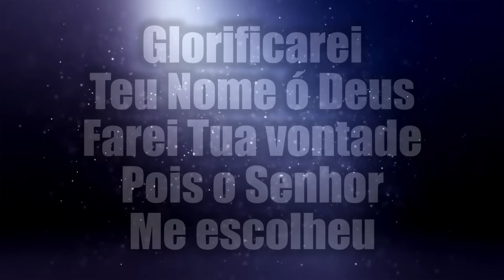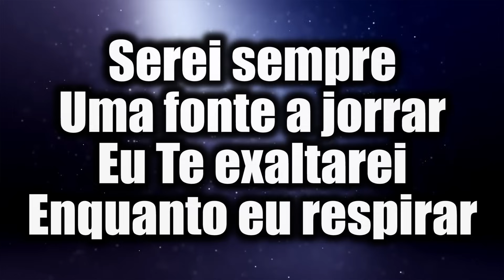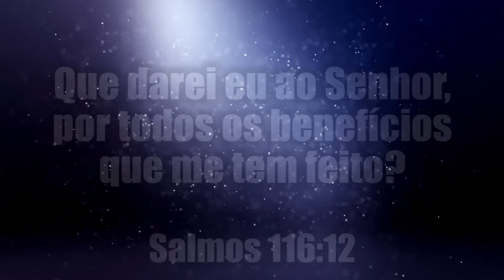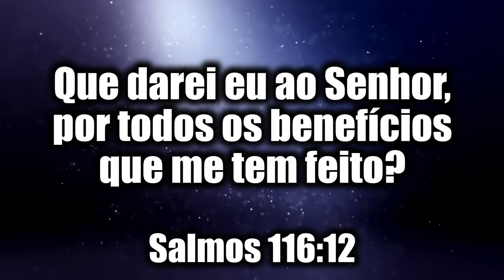QUE DAREI AO SENHOR? | ANDRÉ BARROSO (COVER)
LETRA
Que darei ao Senhor? - Banda Universos

Como posso Te agradecer?
Por tantos benefícios, que vivi
Tomarei Teu cálice de Salvação
E darei a outros o que recebi

Glorificarei Teu Nome ó Deus
Farei Tua vontade, pois o Senhor me Escolheu
Serei sempre uma fonte a jorrar
Eu Te exaltarei enquanto eu respirar

REFRÃO

Aleluia ao Senhor
Glorificado seja o Seu Nome
Aleluia ao Senhor
Santificado seja o meu Salvador